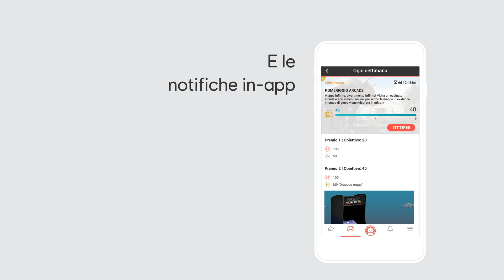UBISOFT CLUB: AGGIORNAMENTI IN TEMPO REALE NELL'APP MOBILE UBISOFT CLUB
Visita club.ubisoft.com o scarica l'app mobile gratuita Ubisoft Club per iOS o Android